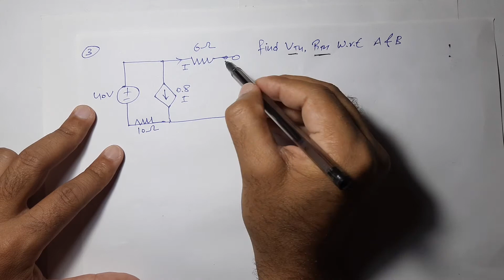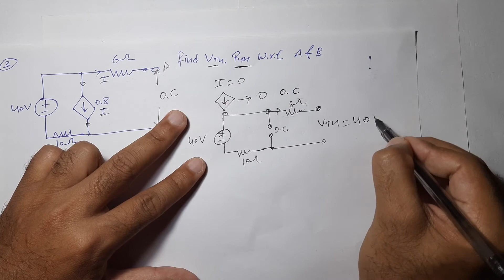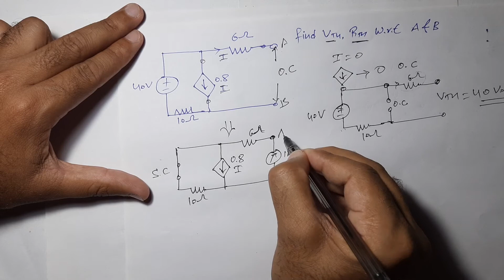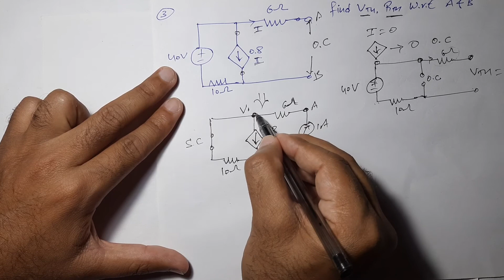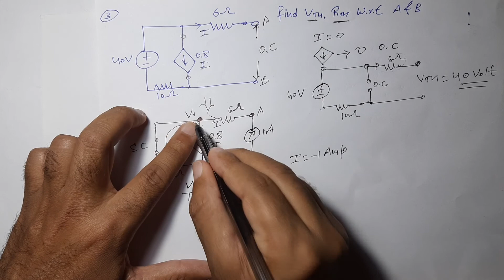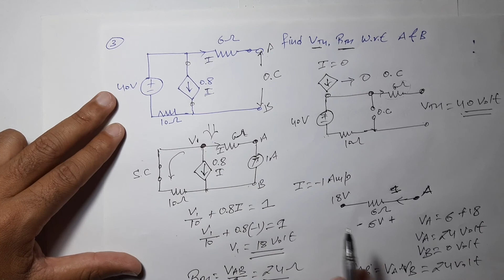Lec-25 Thevenin's Theorem Problems with solution | NAS | R K Classes | Hindi+Eng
Explained thevenin's theorem examples in detail.